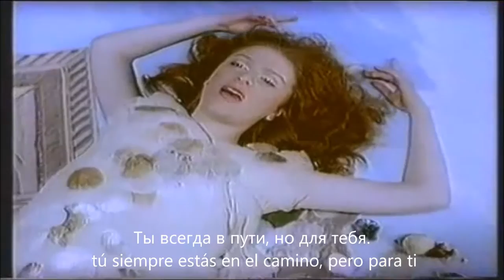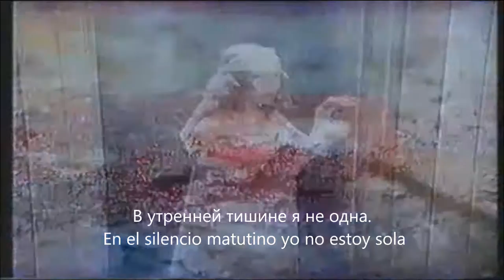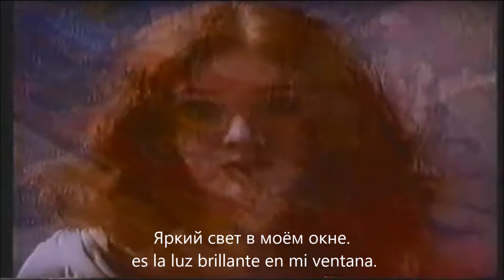Юдифь - Вечный Странник На Испанском | Yuddiph - Eternal Wanderer Spanish Subtitled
Yuddiph (Nombre real María Katz, Мария Кац) es una cantante y compositora de origen ruso, saltó a la fama con su sencillo "eternal Wanderer.

Como dato curioso, participó en la edición holandesa de La Voz, quedando dentro del equipo de  Grigory Leps.

Si quieres aprender ruso u algún otro idioma, puedes visitar nuestra página web

Lingva | Instituto de Idiomas